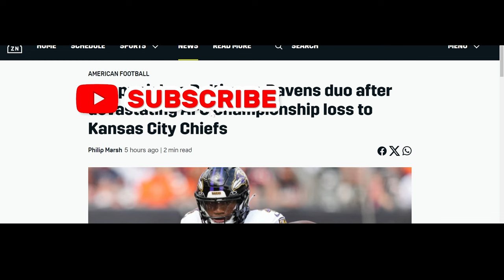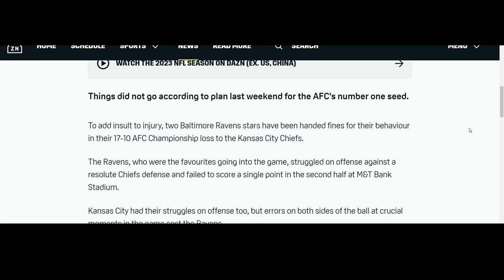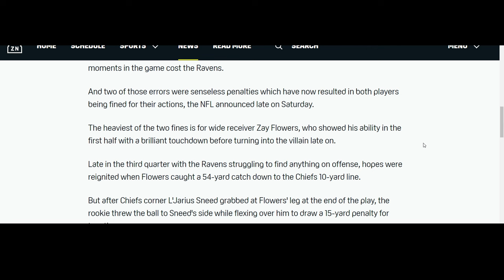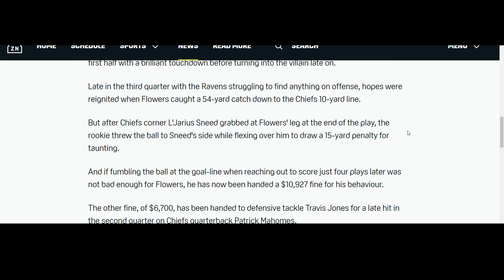The NFL did WHAT???????????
My reaction to what the NFL did to Zay and Travis .

*** Send Stuff***
2241 North Monroe St 1267